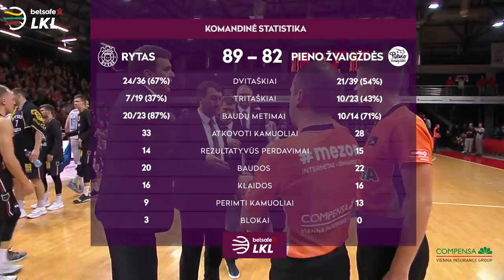„Betsafe–LKL“ rungtynių apžvalga: „Rytas“ - „Pieno žvaigždės“ [2018-12-29]